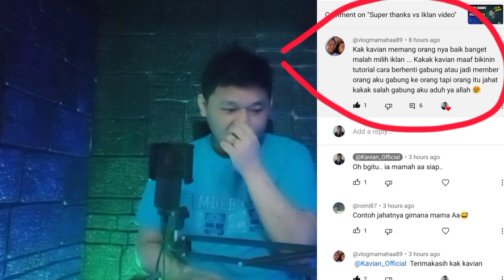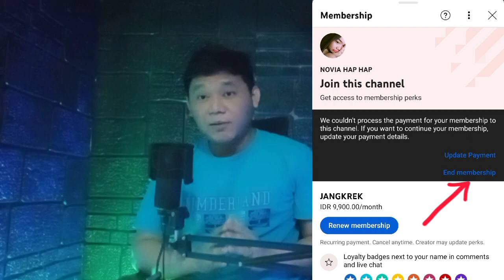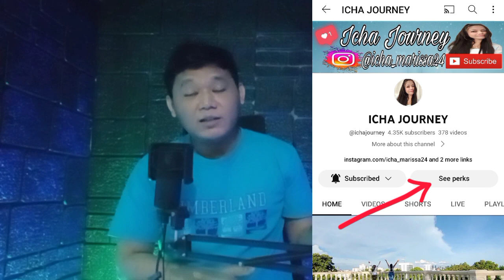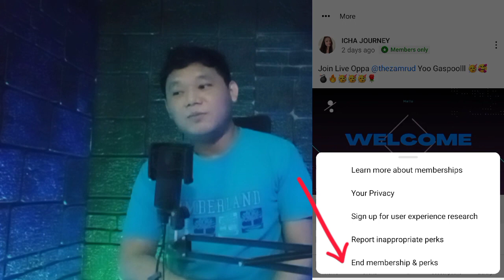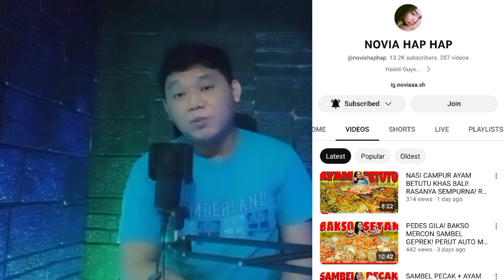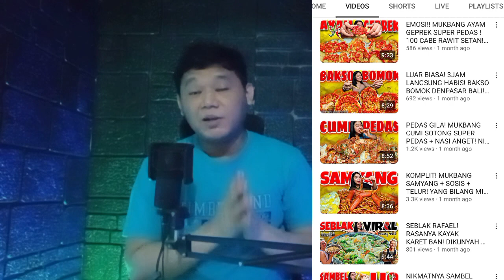Cara Berhenti Berlangganan atau Stop Membership di Youtube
jika memang kamu ingin berhenti dipersilahkan karena membership tidak bersifat memaksa...

special credit :
vlog Mamah AA